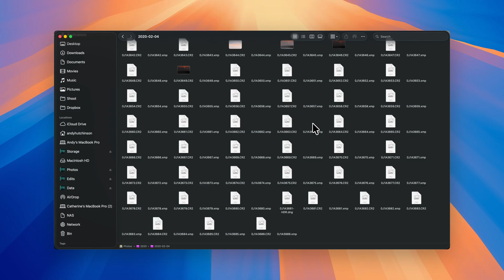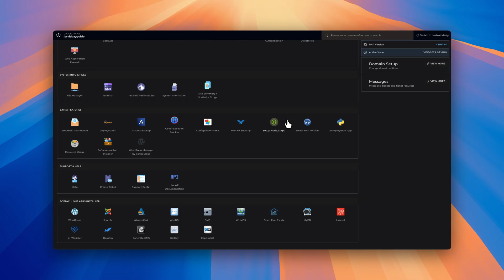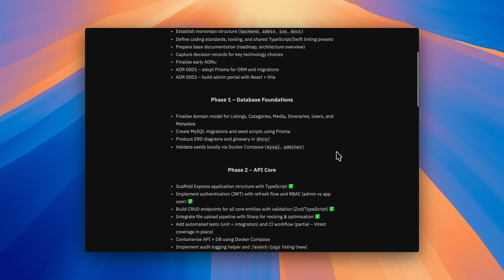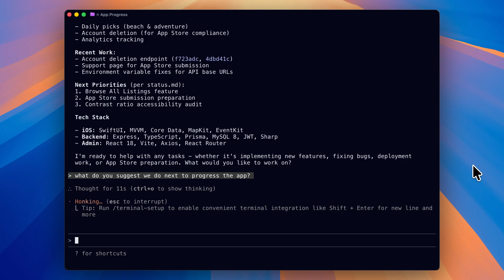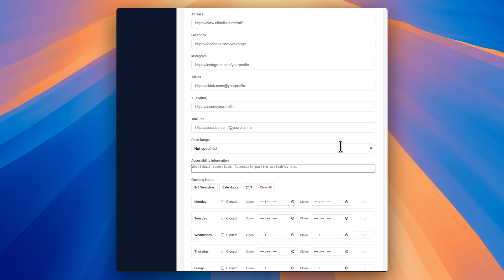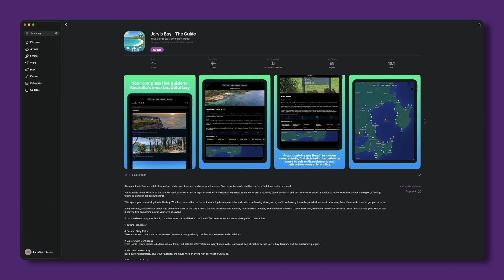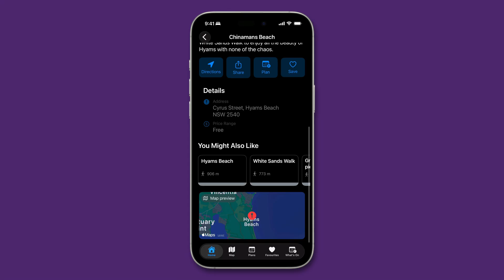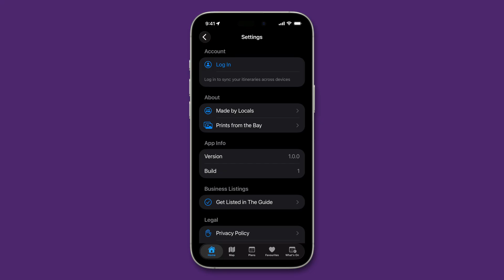I Wanted a Home for my Landscape Photos So I Built an iPhone Travel App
After decades of hoarding landscape photos on seven external hard drives, I decided to do something stupid: build a travel app from scratch with zero coding experience. Armed with ADHD hyperfocus, AI coding tools, and my wife's haunting plea to "just finish one thing," I spent three months building a full-stack iPhone app for Jervis Bay.

In this video I walk through the entire process: the planning, the build, the AI coding chaos, the App Store submission, and whether any of it was actually worth it.

Chapters
0:00 - Intro
2:19 - The Idea
3:23 - The Plan
5:13 - The Build
9:28 - The Content
11:58 - The App Store
12:56 - The Marketing
14:18 - The Debrief
17:27 - Should You Build Your Own App?
18:42 - Outro